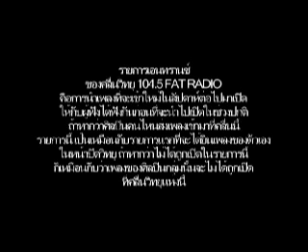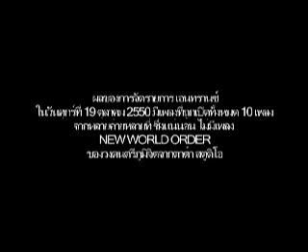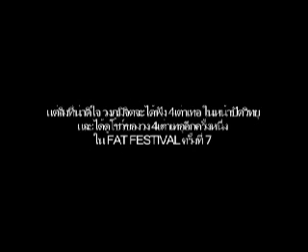end-trance ver. 2.0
end-trance : a drama comedy hardcore documentary (version 2.0)